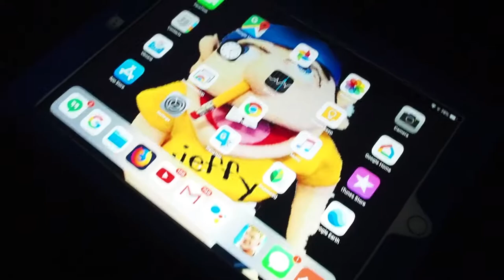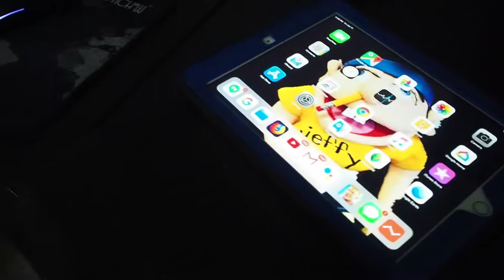What CHRISTMAS and NEW YEAR'S EVE looks like for the LeBron family!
That's our dad.

Credits:
Parker - Cameraman/Editor
Baxter - Host
Logan - Extra
Will - Extra
Mom - Extra
Eggplant
LeBron - Dad